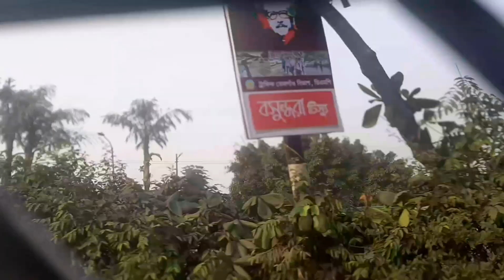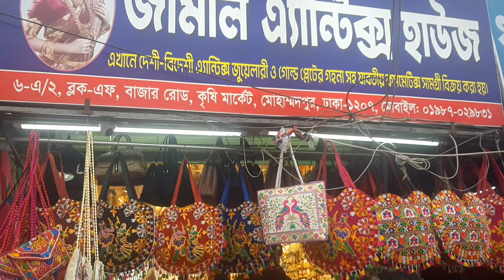মোহাম্মদপুর কৃষি মার্কেটে ভ্যানগাড়ির ভাইরাল সিরামিকের পন্য পানির দামের চেয়ে ও কম দামে পাওয়া যায় ।।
আশা করি আপনারা সবাই আমার সাথে   ও আমার  chennel এর সাথে থাকবেন।
আমি লুনা। আমার চ্যানেল luna house vlog.  এই চ্যানেলে অনেক d.i.y. আছে। আমার হাতে বানানো কেক আছে,ফ্যামিলি ব্লগ আছে। আপনারা চাইলে তা ভিজিট করে আসতে পারেন।
আপনারা আমার জন্য দোয়া করবেন। আল্লাহ হাফেজ।